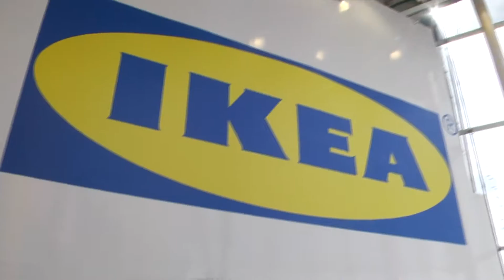פתיחת איקאה בקרית אתא